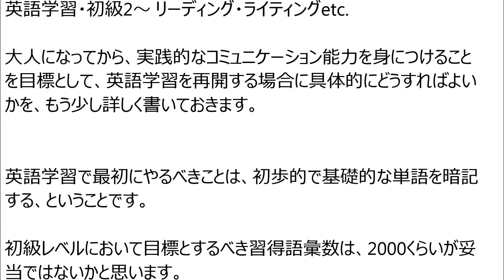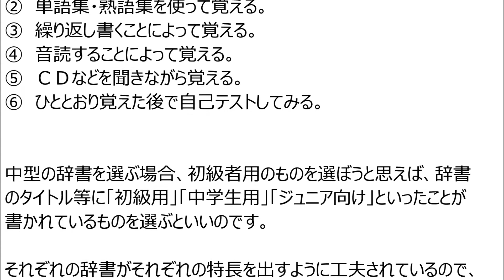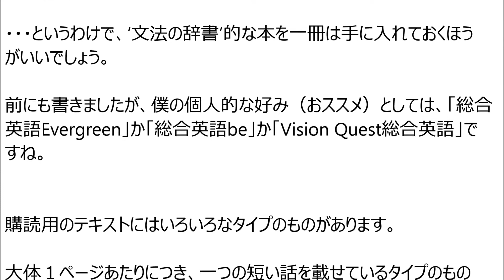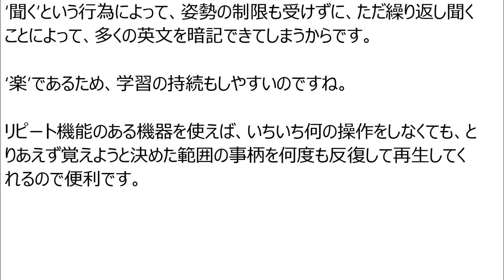英語学習・初級2～ リーディング・ライティングetc.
大人になってから、実践的なコミュニケーション能力を身につけることを目標として、英語学習を再開する場合に具体的にどうすればよいかを、もう少し詳しく書いておきます。

英語学習で最初にやるべきことは、初歩的で基礎的な単語を暗記する、ということです。

初級レベルにおいて目標とするべき習得語彙数は、2000くらいが妥当ではないかと思います。

英語の場合、2000くらいの基本的な語を確実に暗記しておけば、日常生活で必要とされるコミュニケーションは、何とか意思の疎通ができる程度にはなる、と言われています。

単語を覚える際には、それぞれの語の発音がどのようなものかも覚えていく必要があります。

そのためには、発音記号の知識も身に付ける必要があります。

発音記号についての解説が載せられている本または英和辞典、インターネットなどを利用して、発音記号について学んでいきます。

写真や図解付きで、口の開け方や舌・唇の使い方などを、ていねいにわかりやすく説明してくれているものが理想的です。

発音記号について学んだら、CDなどの音声教材やインターネットのサイトを利用して、それぞれの単語をどのようにネイティブスピーカーが発音しているのか、音声として聞くようにしましょう。

そしてその後に続いて自分も発音してみる、というやり方が理想的です。

単語・熟語の主な暗記の仕方は以下のとおりです。

①　英文を読む（聞く・書く・話す）練習をしながら覚える。
②　単語集・熟語集を使って覚える。
③　繰り返し書くことによって覚える。
④　音読することによって覚える。
⑤　ＣＤなどを聞きながら覚える。
⑥　ひととおり覚えた後で自己テストしてみる。

中型の辞書を選ぶ場合、初級者用のものを選ぼうと思えば、辞書のタイトル等に「初級用」「中学生用」「ジュニア向け」といったことが書かれているものを選ぶといいのです。

それぞれの辞書がそれぞれの特長を出すように工夫されているので、購入する前にある程度内容を確認して、自分が使いやすいと思える辞書を選ぶことが大切です。

前にも書きましたが、僕の個人的な好み（おススメ）としては、研究社・三省堂・学研の英和辞典と和英辞典ですね。

文法の学習をすることの是非が、議論の的になることもありますが、大人になってからの英語学習の場合、最初は文法知識をつけていく努力をするほうが効率的な学習法となる、というのが、幼児の母語習得や（大人の）第二言語習得の過程を研究する、多くの人達の見解なのです。

（僕自身も、経験的にそうだと思います。「文法の勉強をする必要がない」と主張する人は、思春期より前に何らかの形で‘耳から’英語を学んだ経験のある人が多いです。）

大人になってからの英語学習の場合、文法の学習をしたほうが、英語学習は楽なものとなるでしょう。

・・・というわけで、‘文法の辞書’的な本を一冊は手に入れておくほうがいいでしょう。

前にも書きましたが、僕の個人的な好み（おススメ）としては、「総合英語Evergreen」か「総合英語be」か「Vision Quest総合英語」ですね。

購読用のテキストにはいろいろなタイプのものがあります。

大体１ページあたりにつき、一つの短い話を載せているタイプのものは、それぞれの話が読みきりになっていて、１ページくらい読み進めれば話が完結し、次に続く話は、全く別の話題になっている、というものです。

初級学習者にとっては、そういうタイプのテキストのほうが、一冊の本が一つの長い読み物になっているようなものより、読みやすいでしょう。

また、内容もさほど難しいものでなく、解説もたくさんしてくれているもののほうが読みやすいし、学習しやすいわけです。

テキストを選ぶ際、内容を確認して自分の好みに合ったものを選ぶようにしましょう。

どのようなテキストを使うにしても、自分のレベルに合ったものを選択することがポイントとなります。

最初のうちは、難しいものは避けて、簡単だと感じられるものを選べばいいのです。

どういったものが‘難しい’読むための教材かというと、文の中に、難易度の高い単語や熟語が数多く出てくるものや、文の構造が複雑で、より高い文法知識を必要とするような文を多く含んだ文章を載せている教材です。

初級学習者が、特に簡単なものを選ぼうと思えば、‘初級者用’とか‘やさしい’とか‘簡単な’といった言葉を本のタイトルに含むものを選択すればいいのです。

タイトルによってわからない場合は、本の中の英文をある程度読んでみて、難しすぎると感じるようなものを避けるようにするといいでしょう。

学習が進むにつれ、少しずつ難易度の高いものを選んでいけばいいわけです。

「自分のレベルに合った教材を選ぶ」というのは、リーディングの学習だけでなく、ライティング・リスニング・スピーキングそれぞれの学習についても言えることです。

それから、‘読む’ための学習をするのに、購読用テキストを使わなければいけない、という決まりはありません。

リスニング学習用のテキストや会話練習用テキストを使って‘読む’練習をしてもいいのです。

会話練習用テキストはもちろんのことですが、リスニング学習用テキストも種々の会話文を載せているものが多いので、英語の‘書き言葉’よりも‘話し言葉’の知識のほうをたくさん身に付けたいと考えている人などは、このようなテキストを使って、会話文を多く読むようにするほうが、やりがいを持って学習できる可能性が高まるので、購読用テキストを使って学習するよりもいいかもしれません。

本やテキストの中で説明がなされていない単語や熟語で、意味のわからないものは、自分で辞書を引いて調べるしかありません。

レベルが中級・上級と進み、ボキャブラリーも増え、英文を読むのにも十分慣れてくると、辞書を引かない読み方というのも必要なのですが、初級のうちはどんどん積極的に辞書を引いて、辞書を引くということに慣れていったほうがいいと思います。

辞書で調べた内容は、本の中に書き込んだり、ノートに書いたりしておくと、復習する時に便利です。

辞書を引いて意味を調べたその時点では、完全に頭に入った気になって、まあ忘れることは無いだろうと考え、書いておく必要はないと思えるかもしれませんが、やはり時間がたつと、人間というものはどんどん覚えたことを忘れていくものです。

なので、100％覚えておく自信でもなければ、簡潔に書いておいたほうが、復習する時に再度辞書を引く時間を節約できるので、そのほうがいいと思います。

その際、‘簡潔に書く’ということが大切で、一つの単語・熟語につき、いちいち辞書に載っている意味をきちょうめんに全て書いていたのでは、時間と労力を大量に消耗してしまいます。

それならいっそ、いっさい書き留めるのはやめて、復習する時に、もし忘れていたらもう一度辞書を引いたほうがよほど能率的だということになります。

それぞれの単語や熟語に関して、自分が現在読んでいる本の、文中で使われている意味だけを書いておくようにするといいでしょう。

後々になって、自分が書いたものを見た時に、わかりやすいような書き方をしておくことが大切です。

最初のうちは、意味のわからない単語・熟語が手持ちの辞書に載っていなかったりすると、困惑することがありますが、そういう時はあきらめて、先に進んでいくしかありません。
（以下略）

「英語の学習法・大人になってからは？」